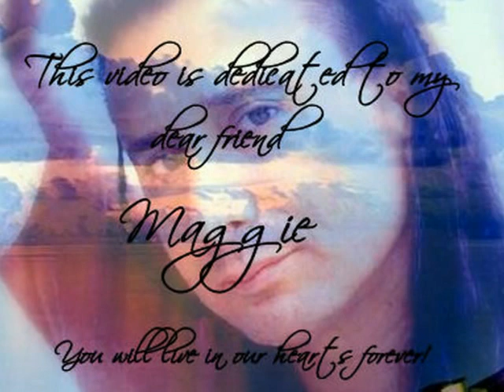Steve Perry - LIVE - Stay Awhile & Faithfully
This is dedicated to my dear friend Maggie, (Liberty3231). You will forever and always be in our hearts.